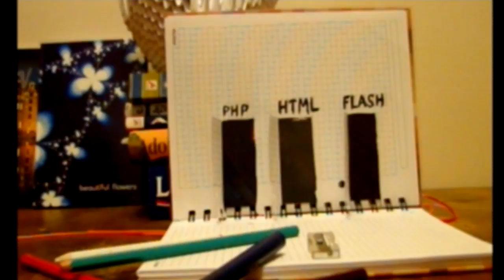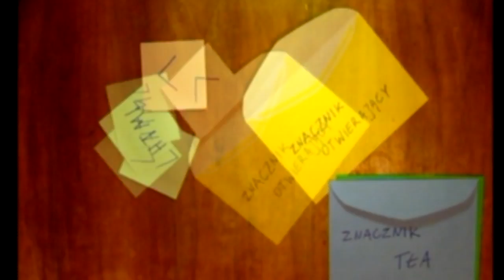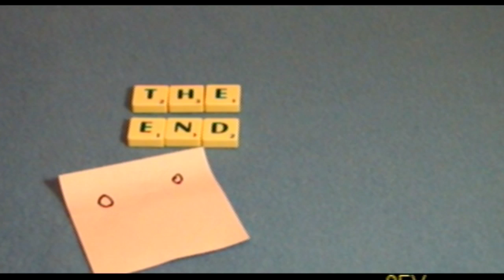Projekt Edukacyjny 2011. Film pt. "Jak stworzyć stronę internetową ??"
Zapraszamy do obejrzenia Filmu o tym jak sie robi stronę internetową, w ramach Projektu Edukacyjnego 2011 :)
Miłego oglądania :)